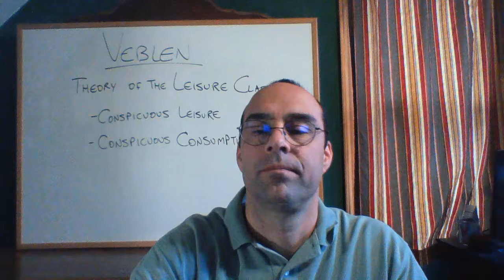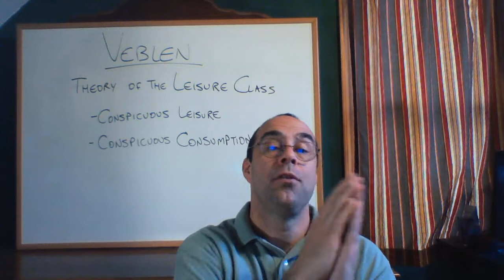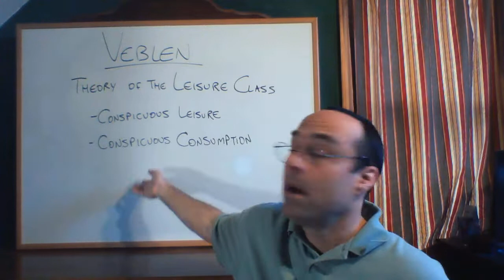Theory week 5 video 10 -- Veblen and the theory of the leisure class